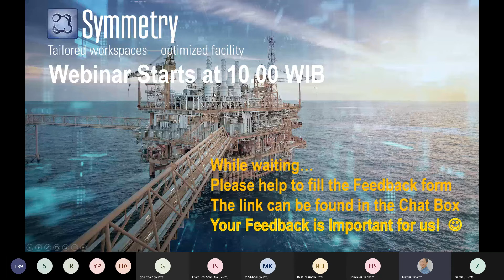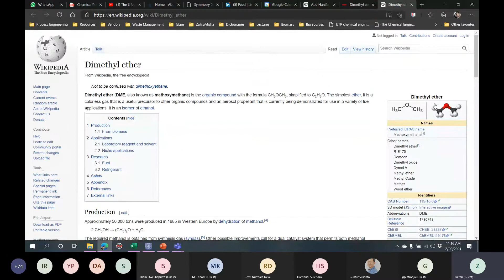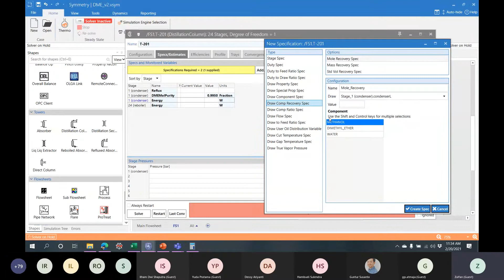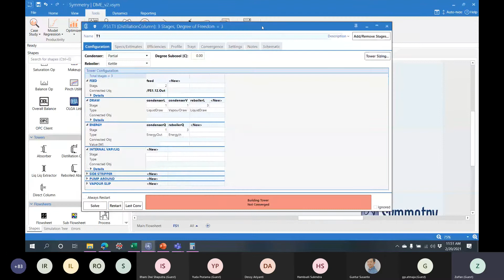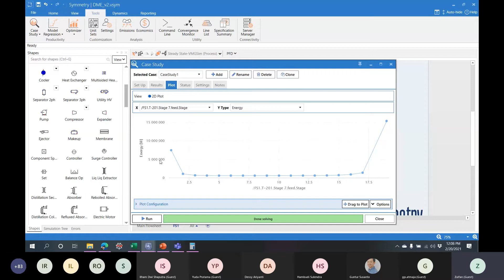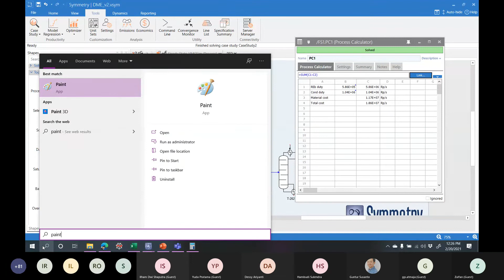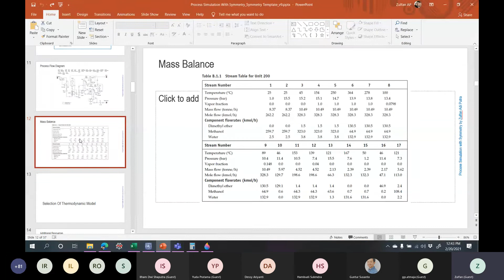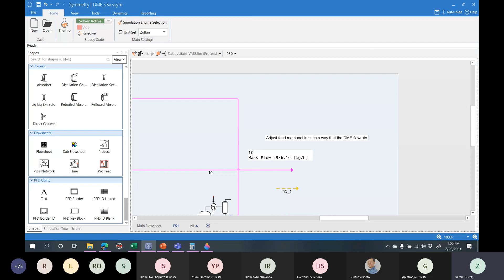Process Simulation using Symmetry Session 3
How to do process simulation using Symmetry?
How to do a quick and dirty design of distillation column in Symmetry?
How to close recycle in Symmetry?
How to use Process Calculator in Symmetry?
How to do process sensitivity analysis in Symmetry?

00:13:04 Simulasi kolom distilasi
01:17:10 Menggunakan Process Calculator
01:29:55 Recycle